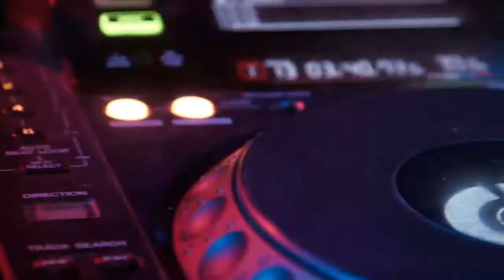Morning Guitar Instrumental Music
HAPPY MUSIC - Morning Guitar JAZZ For Happy, Positive Energy and Study